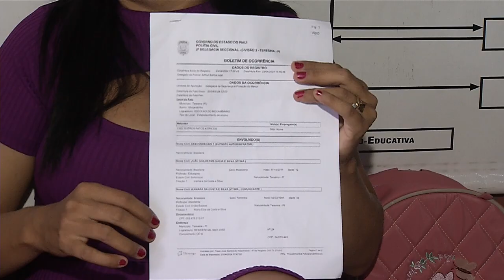Casos de bullyng nas escolas aumentam no país